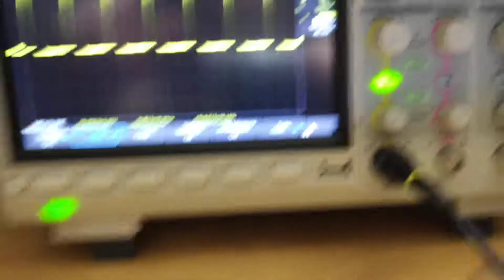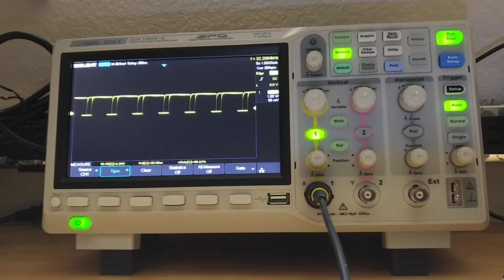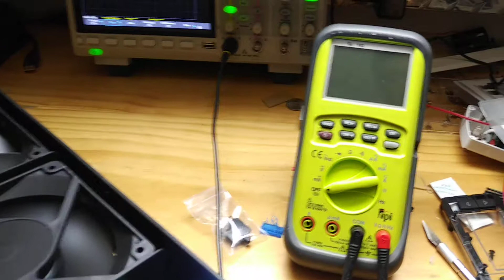AC Infinity fan controller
Just measuring the PWM fan control signal on this AC Infinity Airframe T7.  I like the looks of the thing, the controller works well, but at full-tilt, it's just too noisy for me.  I've got a pair of Noctua NF-S12A fans that'll go in there instead.